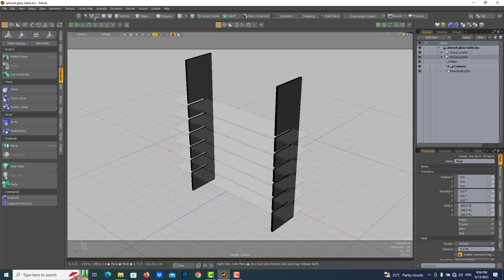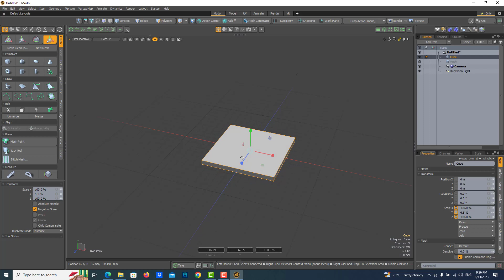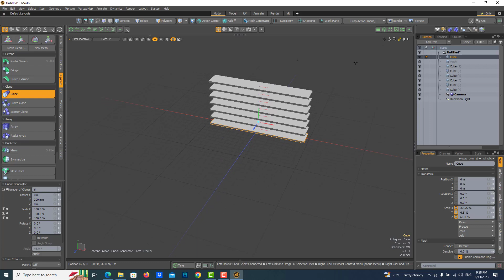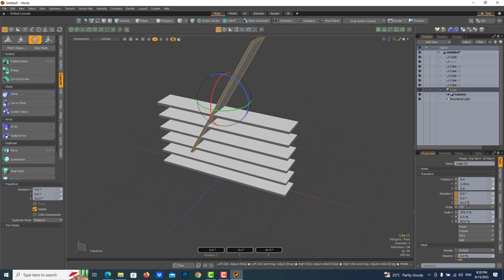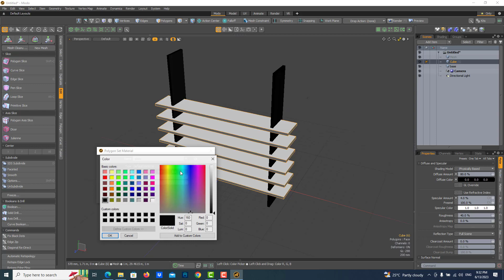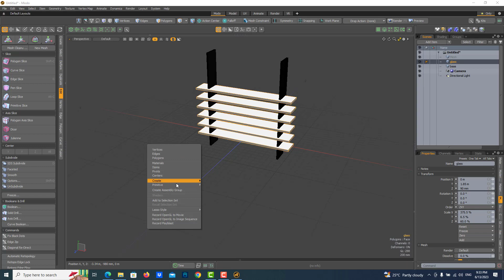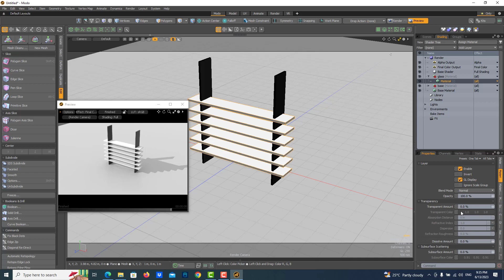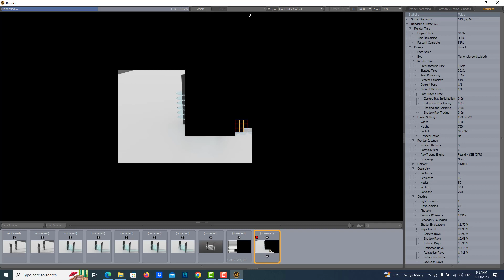تصميم مكتبة زجاجية بواسطة برنامج المودو Modo Tutorial